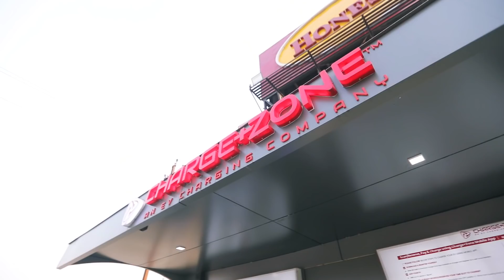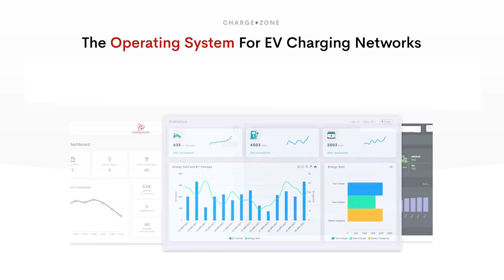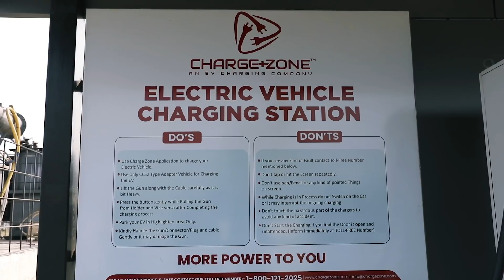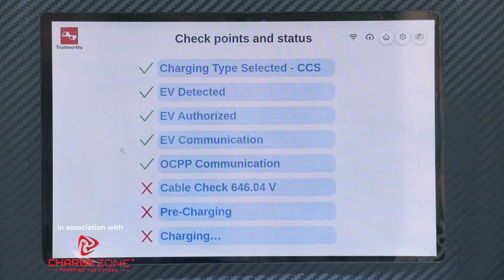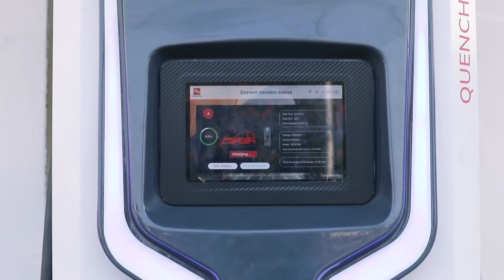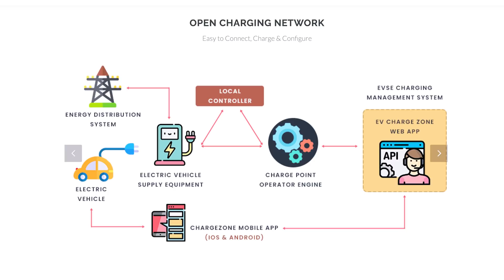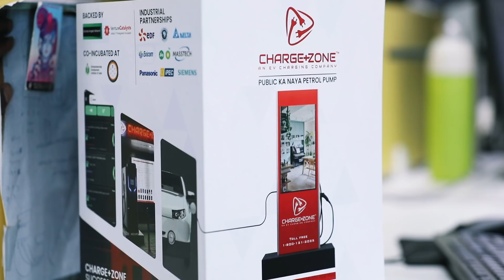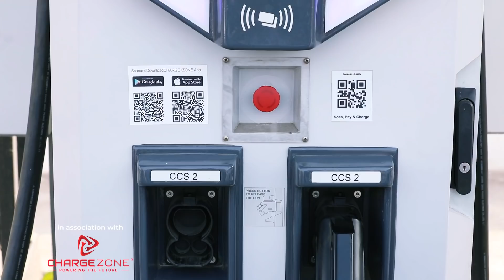Future of Mobility: How ChargeZone is contributing in the electric mobility space - Ep 4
ETAuto presents Future of Mobility - A Special Video Series featuring relevant stakeholders from the entire Electric Vehicle Ecosystem in the country, an initiative by Brand Connect.

Episode 04 - Future of Mobility on 06 May 2022.

ChargeZone, A company expanding the culture of Electric vehicles through its latest technology and innovation.

The depiction of the setting up of charging stations across the nation along with providing fast charge and encouraging the use of EVs is a testimony to their commitment towards renewable energy and innovation.

ChargeZone seeks to set up over a million charging spots by 2030 and provide affordable and super-fast charging to all!

Timestamps:
00:00- Introduction
00:46- About ChargeZone
02:24- ChargeZone Cloud
03:15- Meeting EV Infrastructure Challenges
05:18- ChargeZone Stations
07:29- Challenges
10:07- ChargeZone Collaborations

Ather Energy | Numocity | CHARGE ZONE